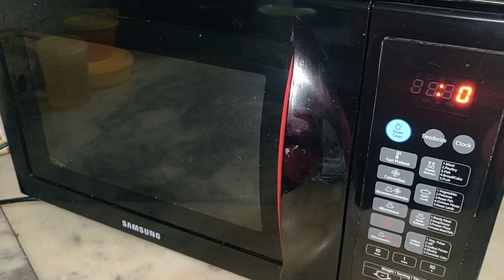MAGICAL RICH PROTEIN HAIR PACK FOR FASTER HAIR GROWTH | ONE STOP SOLUTION FOR ALL HAIR PROBLEMS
In today's video  I am going to share with you all, about a  wonderful protien pack for our hair that I usually make at home . Pls see the entire video so that you don't miss out any thing .
Before going into the details of the pack . The most important thing I would like to share with you all is  Never switch immediately because our tendency is always to try new things This method will never work .  So Make sure  that  you stick on to one type of hair pack  for atleast 8 to 12 weeks continues  to get the best  results .  Always remember to patiently observe the improvement and difference in our hair.
Coming to the Benefits
Black Urad dall sprouts - It's  a fantastic source of protein it helps manage hair fall as well as repairs dry, brittle hair.
make the hair strong and restores the sheen to your hair by moisturizing the scalp.
Fenugreek Seeds sprouts- This is also known as 'Methi Dana' is popular in almost every Indian Household. This kitchen ingredient is an age-old remedy when your hair is losing volume. It helps in longer, stronger and shinier hair ."It cools down the scalp
 This spice is considered to be extremely beneficial to treat hair fall issues dandruff and imparts softness to your hair.
 It is rich in folic acid, Vitamin A, Vitamin K and Vitamin C, and minerals such as potassium, calcium  iron and protien . As it cools down your scalp . "
 Flax seed-This beautiful silky dark brown seed can provide your hair with so  much-needed nourishment when applied on your hair as a pack .
Flaxseed also has vitamins B which are known to strengthen your hair follicle and help in faster hair growth.It also help in long and voluminous tresses,  In addition, it also contains vitamin E this helps to reduces the effect of free radicals on your scalp, helping faster hair growth.

Kalonji-
The small and bitter-flavoured seeds called Kalonji act as a food to your hair to cure baldness , fix problems like hair loss or premature shedding.encourage hair growth and strengthen hair follicles
It also acts as a natural moisturiser and reduces the dryness on the scalp and hence prevents hair fall.
Due to the powerful oxidants present in kalonji reduce the chances of hair shedding. This is good for restoring hair growth and curing hair fall.

Alovere Leaves - It cleanses the hair follicle efficiently. You will also notice that hair breakage and hair loss slows down .It also helps to strengthen and repairs the hair strands.

Here as I am making  protein rich hair mask . Sprouting is necessary. Because
Black gram sprouts contain extra proteins: and Sprouting increases the percentage of proteins.It's not only for hair mask . But for those out there who want to take protien rich diet . See that you sprout your grams, peas anexampled  beans and consume it in salad form or by giving thadka in Indian style .  For , on sprouting, the protein content of moong increases by 30%, i.e., 100 gm of unsprouted moong contains 24.9 gm protein, but on sprouting it increases to 32 gm. So y not take some trouble to get your natural protein diet or pack   Oophs I am sorry .. that's too much of a calculation.

It is said that Women in China, Japan, and Southeast Asia use rice water as a hair treatment for centuries.
Now here I'm using rice water so as to blend and grind the ingredients into a smooth-paste
 Rice water also makes the hair smooth and shiny, as well as  help in faster growth and also to keep the color of our for longer, as they do not begin to get gray hair until they reach their 80s.
Rice water is thought to contain many of the vitamins and minerals .It also includes
amino acids
B vitamins
vitamin E
minerals
antioxidants.
Rest of the details is being shared during the video .  Happy viewing . Appreciate your comments and feedback.